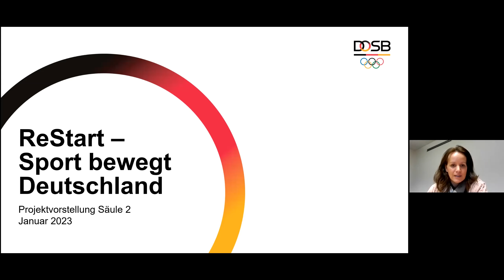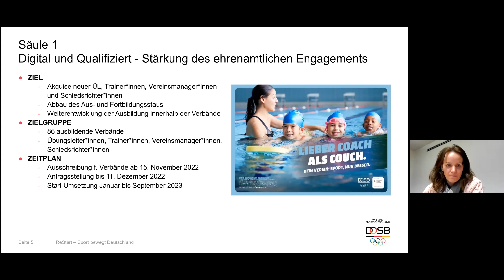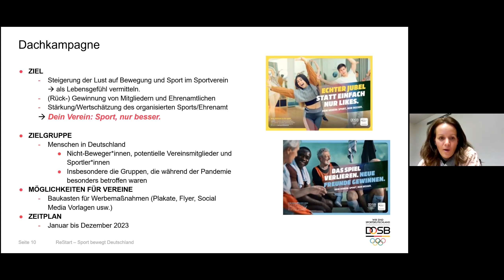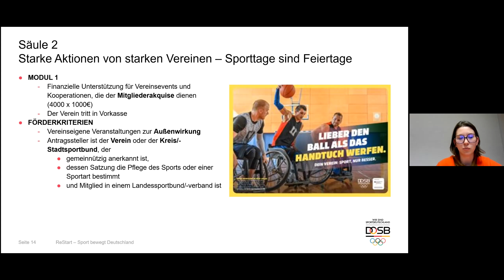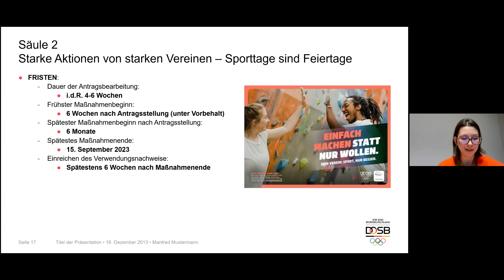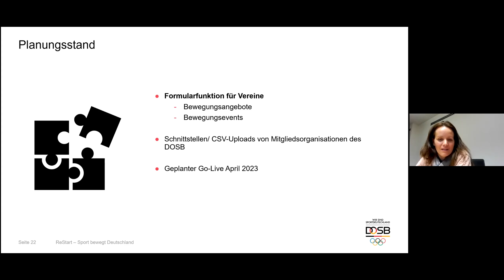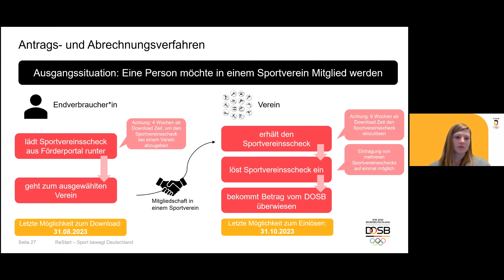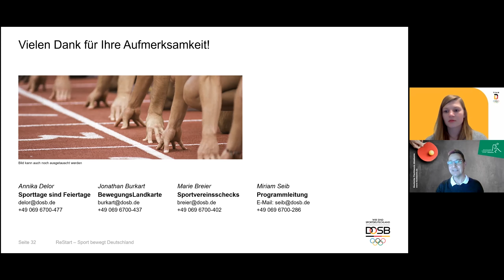DTTA Web-Seminar: ReStart-Programm „Sport bewegt Deutschland“– Sichern Sie sich Unterstützungshilfen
ReStart-Programm „Sport bewegt Deutschland“ – Sichern Sie sich Unterstützungshilfen zur Mitgliedergewinung und -bindung:
In diesem Webseminar erklären Miriam Seib, Annika Delor und Marie Breier vom DOSB wie sie sich Fördergelder für ihrern Verein sichern können.  Anschließend werden noch einige Fragen aus dem Live-Publikum geklärt.
Infos zu kommenden Webseminaren und allen anderen Neuigkeiten rund um Tischtennis